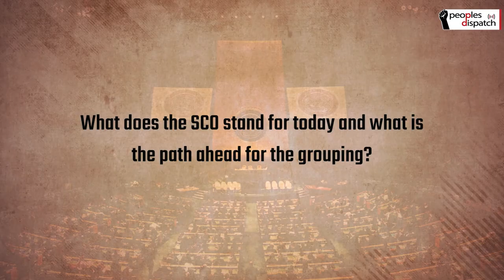UN General Assembly and Shanghai Cooperation Organization: Voices and visions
Vijay Prashad talks about recent UN General Assembly session where leaders across the world spoke on a range of issues. He highlights the intervention of Colombian president Gustavo Petro who raised some important points regarding the 'war on drugs' conducted by the US and its allies.
Vijay also evaluates the recent Shanghai Cooperation Organization meeting and the vision and the possibilities offered by the grouping.